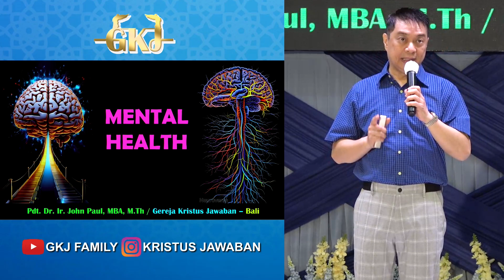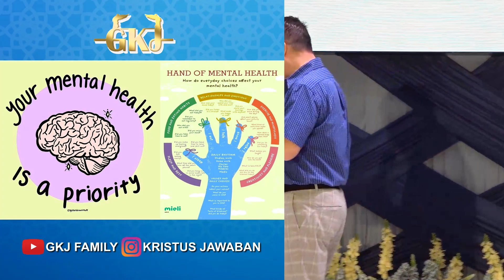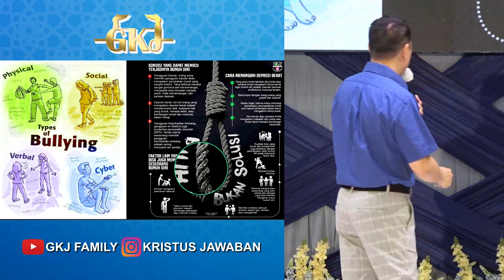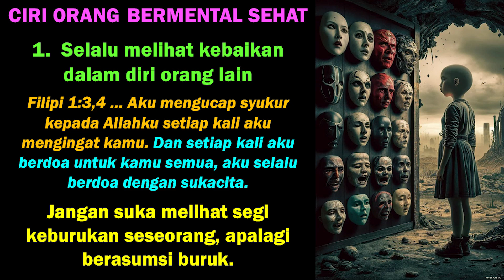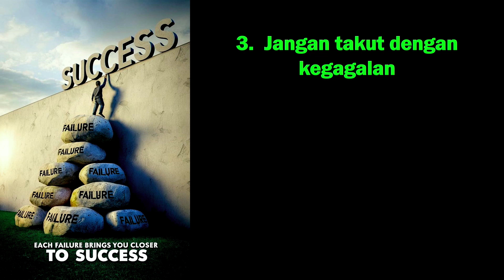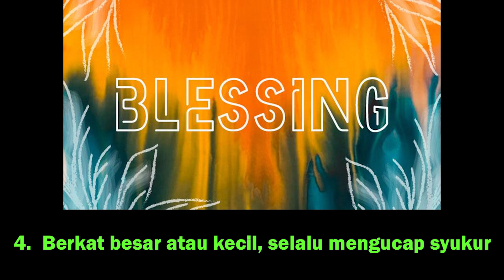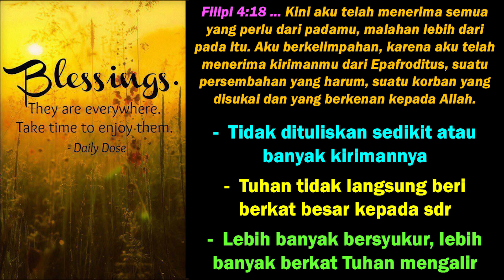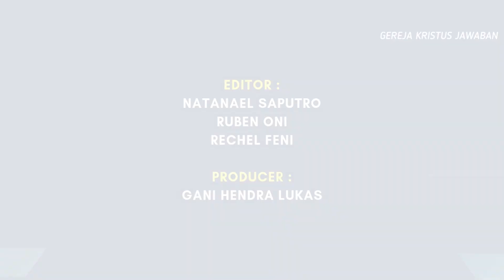" MENTAL HEALTH " || Pdt. Dr. Ir. John Paul, MBA, M.Th || IBADAH 13-10-2024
SELAMAT MENGIKUTI IBADAH ONLINE BERSAMA GEREJA KRISTUS JAWABAN, DENPASAR - BALI, PERSIAPKAN HATI YANG TERBAIK UNTUK MENGIKUTI IBADAH

MAJU TERUS DALAM TUHAN, TUHAN YESUS MEMBERKATI.